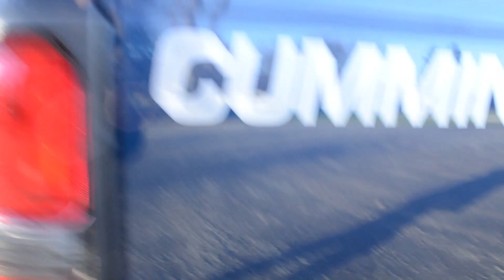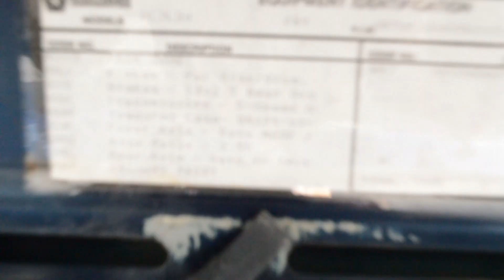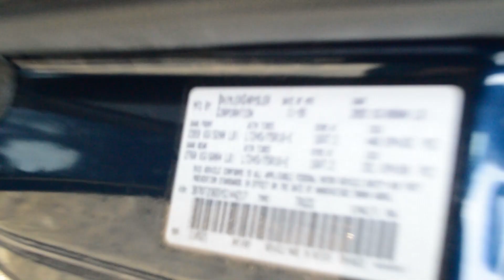Nydiesels.com the #1 name in the world for Cummins Diesel Trucks like new!